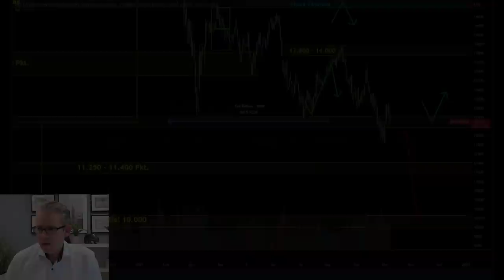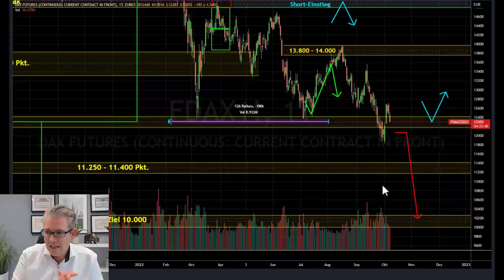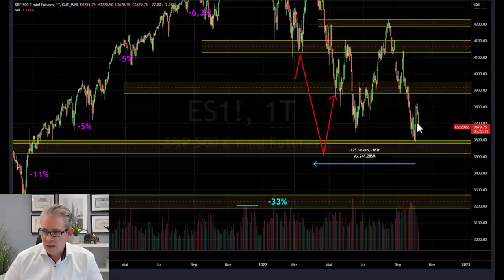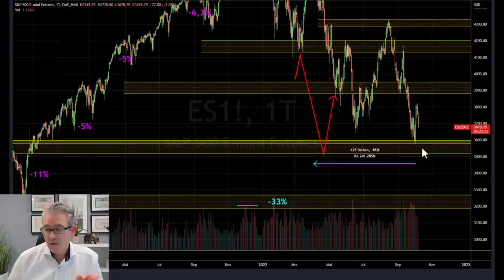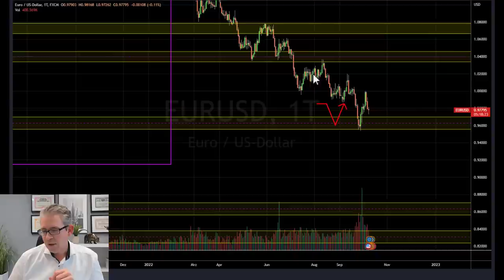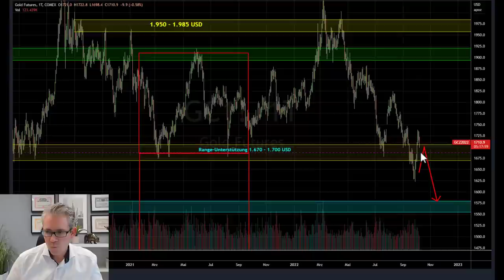Dax Rally? Nicht wirklich, oder? Börse aktuell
Das kann doch alles nicht wahr sein: Die Börse hat sich doch aktuell von der Realwirtschaft abgekoppelt - trotz eines miserablem Umfelds fällt der Dax zwar, aber er stürzt nicht komplett ab.

Dax auf der Kippe

Können Sie sich noch daran erinnern, wie über die starke Aufwärtsbewegung an der Börse nach dem Corona-Crash geschrieben wurde? Aktuell ist das Bild nicht viel anders. Es brennt an allen Ecken und Enden. Inflation, Gas, Deindustrialisierung, eine Regierung zum Kopfschütteln und der dritte Weltkrieg klopft auch schon an die Tür. Alles denkbar schlechte Voraussetzungen für steigende Kurse etwa beim Dax.

Noch kürzlich hat sich dann auch noch das Chart-Bild eingetrübt. Der Dax stand auf der Klippe und ein weiterer Kursrutsch war fast schon ausgemachte Sache. Aber was passiert jetzt? Die Börse macht schon wieder was Sie will und nicht was wir erwarten.

Börse aktuell - der Dax und der verschossene Elfmeter

Ich hatte an dieser Stelle zuletzt die wichtige Unterstützung zwischen 12.200 und 12.400 Punkten im Dax angesprochen. Wird diese gebrochen, droht ein weiterer Kursrutsch um 2.000 Punkte. So war meine Erwartungshaltung und so habe ich mich auch persönlich positioniert. Die Unterstützung war gebrochen und ich entsprechend Short im Dax aufgestellt. An der Börse kann man schließlich auch von fallenden Kursen profitieren.

Jetzt zeigt mir der Dax die lange Nase. Denn statt der erwarteten Abwärtsbewegung, zog der Markt Anfang der Woche wieder stark an. Also ziehe ich die Konsequenzen und realisiere meinen vorher eingeplanten Verlust. Denn mir ist klar, dass ich keine Glaskugel habe und der Markt immer recht hat. In den letzten zwei Tagen kamen dann doch wieder Verkäufer in den Markt. Meine ursprüngliche Idee könnte noch aufgehen, jetzt wo ich nicht mehr dabei bin. Das ist natürlich ärgerlich. Aber so läuft es nunmal an der Börse. Die nächste Chance kommt bestimmt.

Börse ohne Demut funktioniert nicht

Hier fängt das Problem für viele Börsianer leider erst an. Denn die Börse ist knallhart, brutal ehrlich und manchmal auch hinterhältig. Sie können Ihre Hausaufgaben erledigt, und alles richtig gemacht haben. Und trotzdem können Sie an der Börse Geld verlieren. Diese Form von Ablehnung verkraften viele Börsianer nicht. Und so höre ich immer wieder mal die Aussage “das kann doch nicht sein, die Börse muss jetzt dieses oder jenes machen”.

Wenn Sie sich von dieser Denkweise verabschieden, sind Sie ihrem persönlichen Börsenerfolg schon einen großen Schritt näher gekommen. Wir sind alle nur kleine Lichter. Wir können lernen, den Markt zu lesen und den Fußstapfen des Geldes folgen. Wir können dem Markt aber niemals unsere Meinung aufdrücken.

Der größte Fehler an der Börse

Ohne Demut kommt man an der Börse nicht weit. Es gibt allerdings einen noch größeren Fehler, den man an der Börse auf keinen Fall begehen sollte. Manche Fehler sind ärgerlich. Aus anderen Fehlern entwickeln sich leider verheerende Folgen für Ihr Depot. Schauen Sie sich das neueste Video auf meinem YouTube Kanal an und tappen so nicht in diese teure Falle: